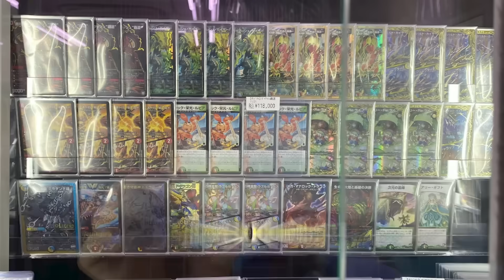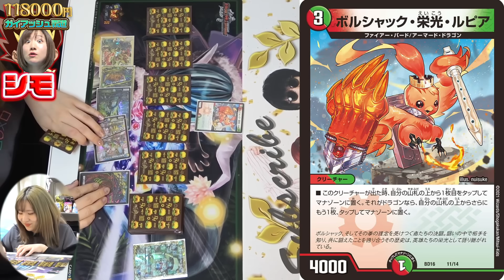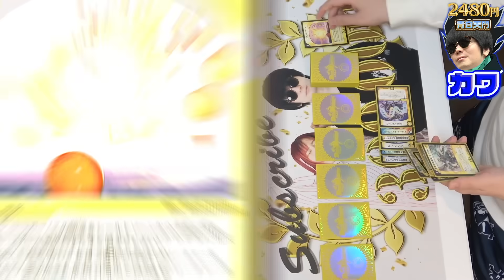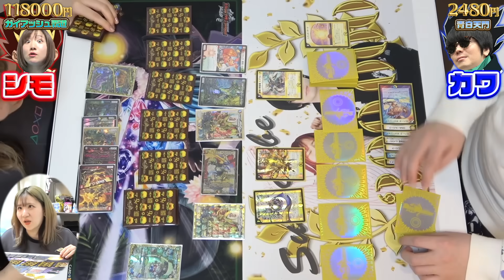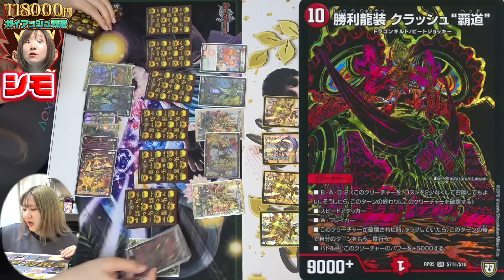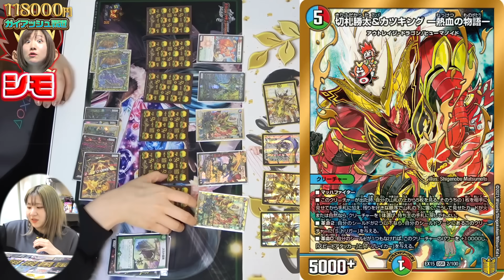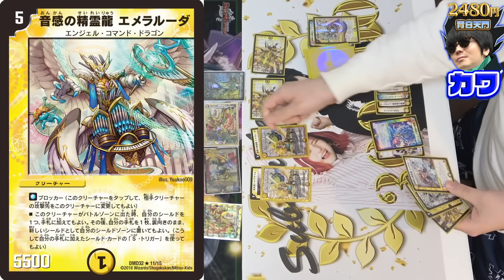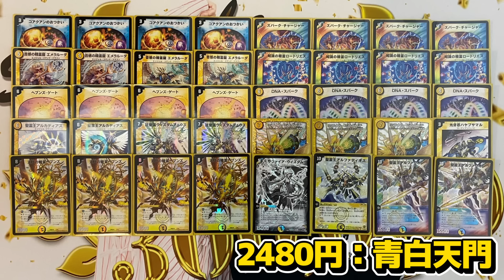『この店で一番高いデュエマのデッキ』下さいと言ったらガラスケースの奥からとんでもないデッキ出てきたんだがwwww vs一番安いデッキ 【デュエマ対戦】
31万人記念に1000円ガチャ1台まるまる売り切れにしたらｗｗお前マジ？
ーーーーーーーーーーーーーーー
シモカワのグッズはコチラ！